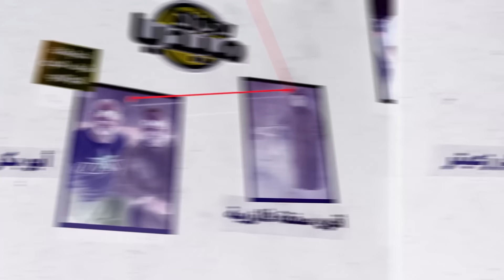عـاجل..قناة العربية تستهزئ بالجزائر بسبب رقاصة التيكتوك تشطح و هي تكرم الطلبة!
❤❤استغفر الله - اللهم صلي وسلم على سيدنا محمد ❤❤